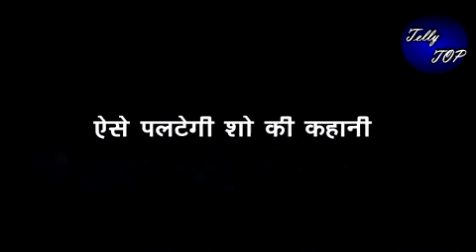MEET || मीत की हालत होगी नाजुक “जब मानुषी करेगी जानलेगा हमला”